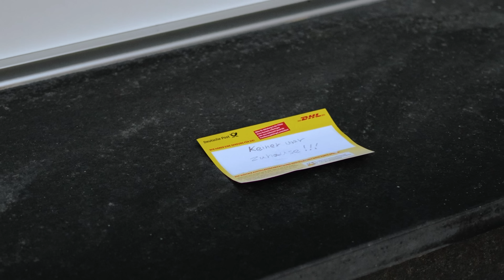Metzler Paketbox | Avalon 1 | RAL 7016 Anthrazit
Sie haben es satt, Ihre Pakete immer beim Nachbarn, oder noch umständlicher, beim nächsten Paketshop abholen zu müssen?

Mit der Paketbox Avalon 1 aus dem Metzler Sortiment sind diese Zeiten garantiert vorbei. Denn sie ist bestens geeignet für Päckchen bis zu der Größe S, fasst aber auch große Briefumschläge oder Ordner. So können Sie Ihre Sendungen rund um die Uhr empfangen und brauchen nie wieder Angst zu haben, wichtige Unterlagen zu verpassen. Als weiterer Bonus erfolgt die Zustellung durch den praktischen Paketkasten komplett kontaktlos. Dank des praktischen Klappensystems sind Ihre Päckchen und Briefe vor Wind, Wetter und auch Dieben bestens geschützt.

Aber nicht nur die Funktion überzeugt, sondern auch das besondere Design. Hergestellt ist der Paketbriefkasten aus hochwertigem Stahl, versehen mit einer Pulverbeschichtung in RAL7016 Anthrazitgrau matt. Dadurch ist er äußerst witterungsbeständig und bleibt Ihnen über Jahre hinweg wie neu erhalten.

Highlight sind auch die rostfreien Edelstahlleisten, die Avalon 1 verzieren. Zwei der Leisten können Sie mit Ihrer individuellen Gravur versehen lassen. Dafür steht Ihnen eine große Auswahl an besonderen Schriftarten zur Verfügung.

Den Paketkasten können Sie freistehend oder an der Wand befestigen, je nach Bedarf und Platz in Ihrem Außenbereich.

Bringen Sie Ihren Hauseingang mit dieser praktischen Paketbox auf den neuesten Stand und empfangen Sie in Zukunft Pakete zuverlässig und sicher!